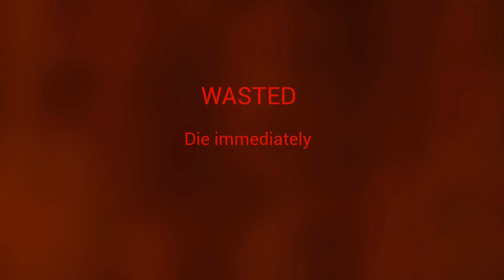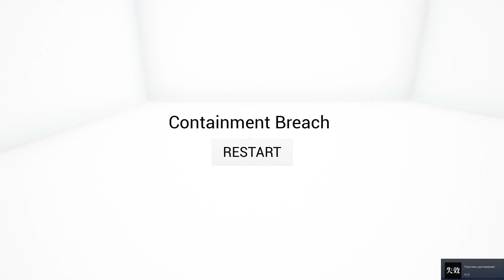УЖАСНЫЙ SCP ОБЪЕКТ! МИСТИЧЕСКИЙ МОРГ В КОТОРОМ ОЖИВАЮТ МЕРТВЕЦЫ! БЕЗУМИЕ В SCP 022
Играем в SCP 022 (Морг)  - Попал на ужасный объект SCP с жуткими мертвецами...